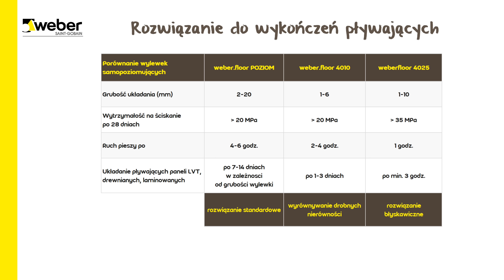Wylewka samopoziomująca krok po kroku. Jak zrobić wylewkę samopoziomującą? Zobacz instrukcję.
Wylewki samopoziomującej potrzebujesz wszędzie tam, gdzie jest nierówne podłoże, a posadzka docelowa wymaga, aby podkład podłogowy miał odpowiedni poziom. Dotyczy to szczególnie paneli winylowych. Większość producentów rekomenduje wyrównanie podłoża wylewką, aby późniejsze ich układanie poszło łatwo i szybko.
Grubość aplikacji, wytrzymałość jest istotna aby dobrać odpowiednie rozwiązanie do planowanego wykończenia. Planujesz wykończyć posadzkę deską klejoną lub parkietem? Zobacz na filmie proponowane rozwiązania dla takich wykończeń, które wymagają odpowiednich wytrzymałości. Dobór produktu jest kluczowy do uzyskania odpowiedniego podłoża.
Dostępny asortyment wylewek samopoziomujących znajdziesz na Jeśli masz pytanie, jaką wylewkę zastosować, skontaktuj się z nami

👉 Dołącz do Ligi Ekspertów! Buduj z produktów Rigips lub Weber i zdobywaj nagrody!

Etapy prac:
0:00 Gdzie stosować wylewkę samopoziomującą?
0:25 Czego potrzebujemy do wykonania wylewki
0:40 Przygotowanie podłoża
1:25 Gruntowanie podłoża
2:20 Wykonanie dylatacji obwodowych
2:49 Przygotowanie zaprawy samopoziomującej
3:30 Aplikacja wylewki samopoziomującej
4:06 Dobór rozwiązania w zależności od wykończenia
4:55 weberfloor 4020 - błyskawiczna wylewka pod wszystkie wykończenia